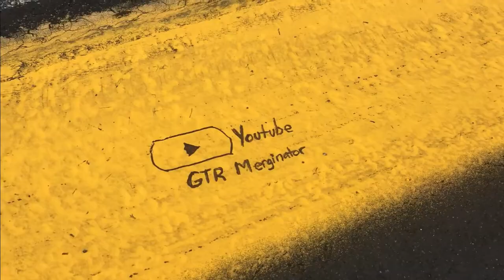Last Week In Forza - GTR's New Look, TORA Indy 500 & The Racing Document.